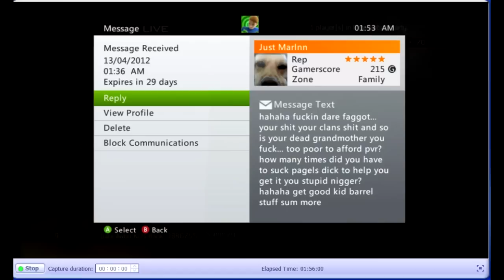I'M A LIAR!!!!!!!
hey guys check this vid out! it's an eleberate explanation of why me and some buddies pphotshopped this message! everything he said here is perfect! I randomly reg gunned out of no where for no reason whatsoever! he didn't provoke me! please Just Marlnn take it down! I'm soooooo sorry Just Marlnn! I'm so scared Just Marlnn! forgive me Just Marlnn!